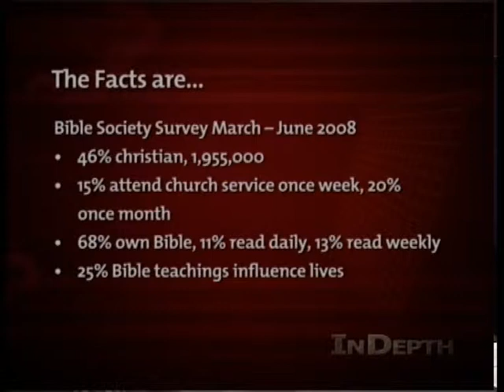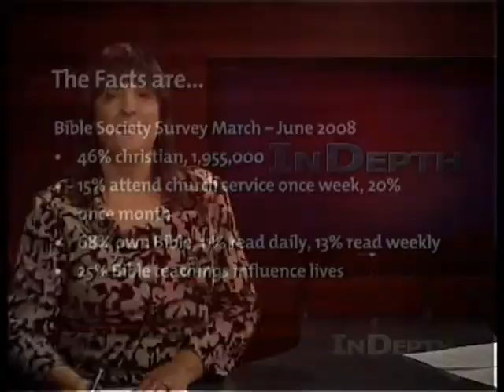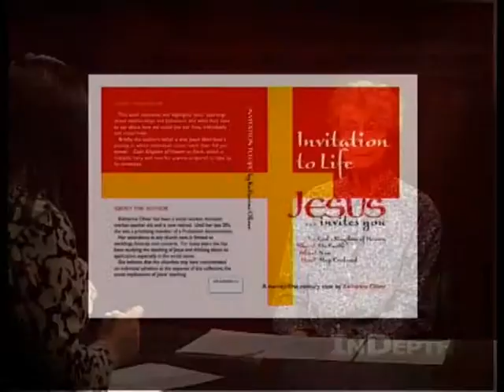INVITATION TO LIFE Part 1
Part 1 of Interview on In depth about this book with Katherine Oliver